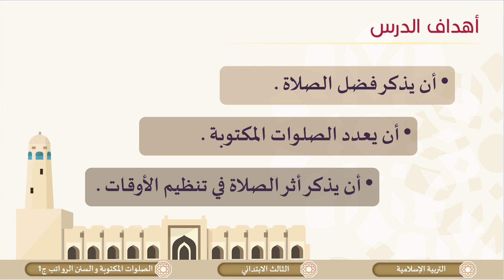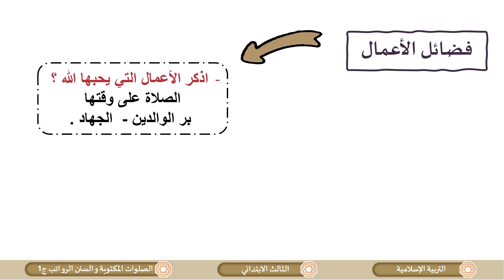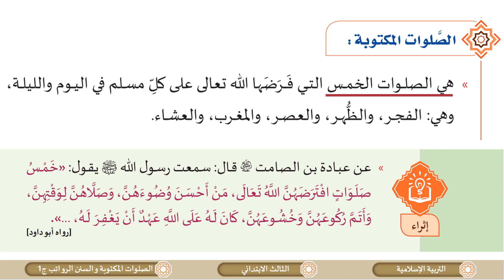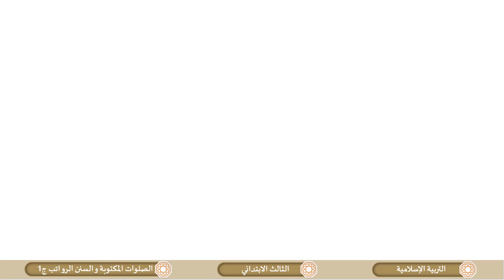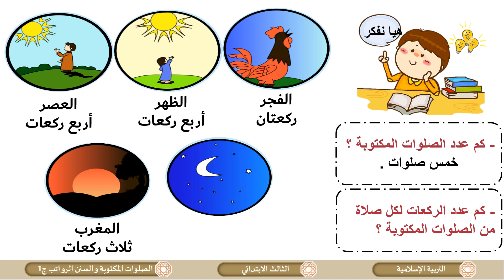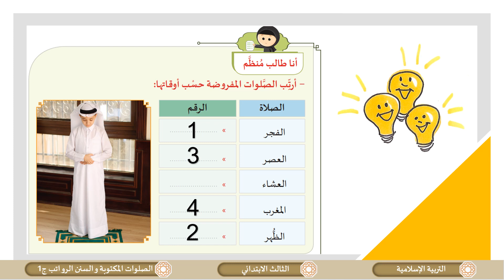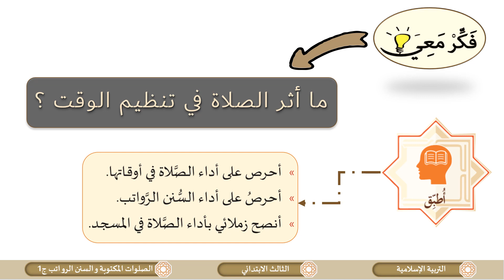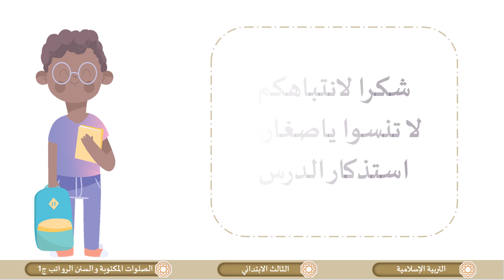الصف الثالث التربية الإسلامية الصلوات المكتوبة و السنن الرواتب ج1